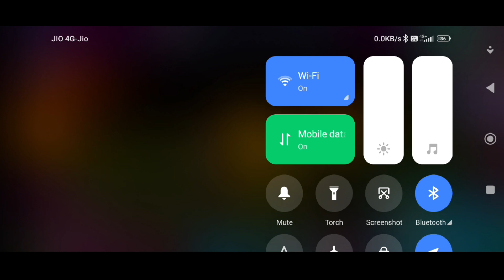ARK MOBILE-Weekly Dungeon Guide | Full Dungeon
ARK MOBILE-Weekly Dungeon Guide | Ful Dungeon | ‎@randomgaming0411

Details,
            Hello guys😊
Just Give a like😊
I am not a best gamer. Just Make a fun creator,
Just i want help all😊
So,                                       kardo

Or mera Facebook page ko bhi follow jorur karna.
My device :
                   Redmi note 10s
                   6 GB,  128 GB
                 2 years old my mobile